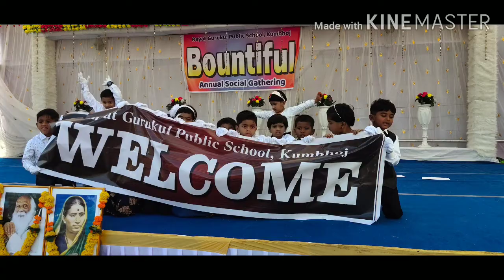Rayat Gurukul Public School Kumbhoj